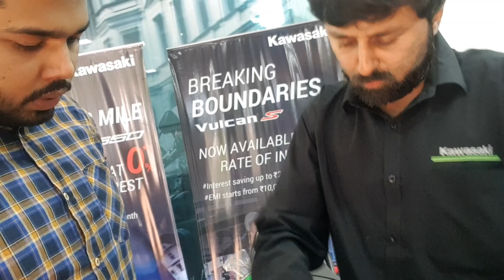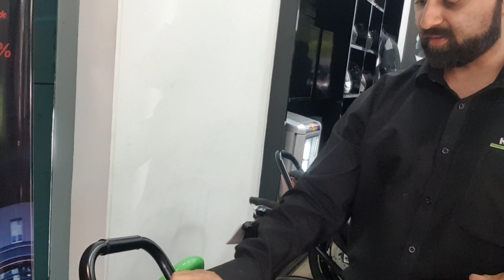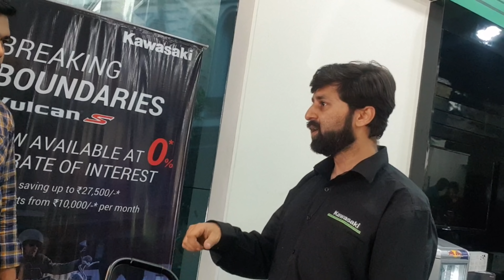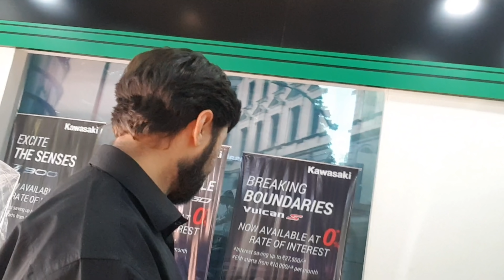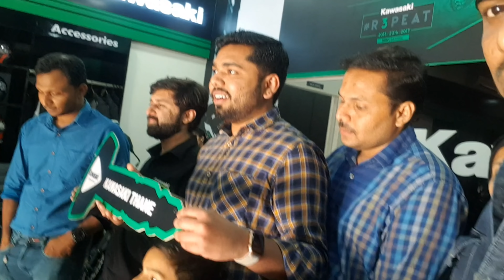Taking Delivery Of Ninja 300 | Ninja Demo | Delivery From Kawasaki Thane | New Bike